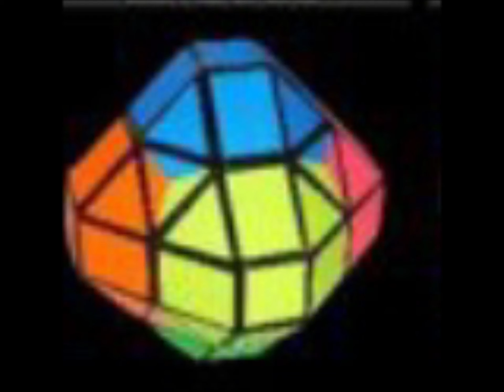How Far Can You Get? (Part 3 for 15 likes)